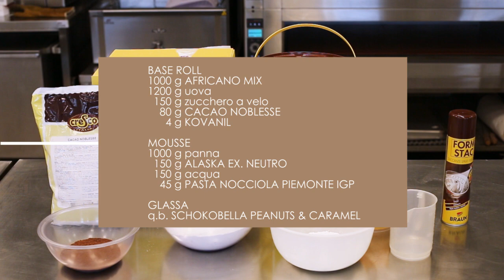SCHOKOROLL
In questo video vi mostreremo come realizzare delle girelle al cacao con AFRICANO MIX e CACAO NOBLESSE, farcite con una mousse alla nocciola e glassate con la nostra SCHOKOBELLA PEANUTS AND CARAMEL.
Una realizzazione semplice e golosa da proporre nelle vostre pasticcerie.